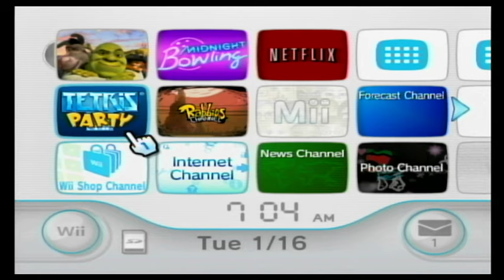Togemiah180 plays Shrek the third on Wii